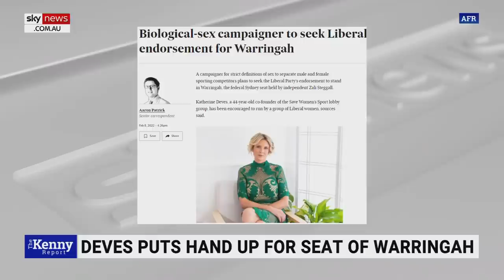‘There needs to be choice’: Female Warringah candidate knocked back by party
Liberal Party members in Warringah need to have a “choice” over who their candidate will be, according to Save Women’s Sports Australasia’s Katherine Deves.

“We don’t want to have another hand-picked candidate because that’s going to entrench the factions,” Ms Deves said.

Ms Deves, who rejoined the Liberal Party last year, has been knocked back for Liberal pre-selection in the seat of Warringah, once held by Tony Abbott.

Having only rejoined the Liberal Party last year, Ms Deves was unable to put her hand up to run because her membership doesn’t go back a full six months.

“I really hope the party does seriously consider my application,” she said.

“My view is there needs to be a choice for Warringah.”